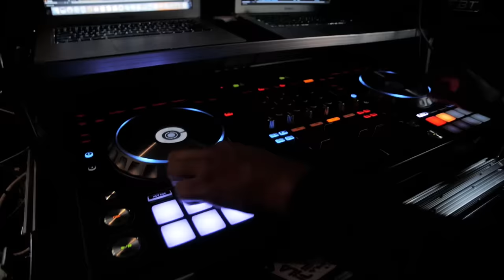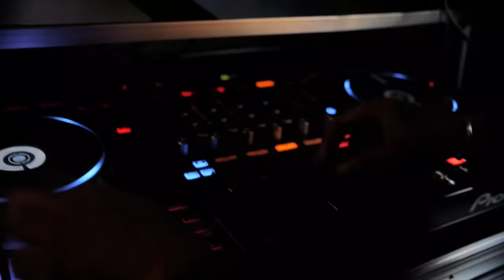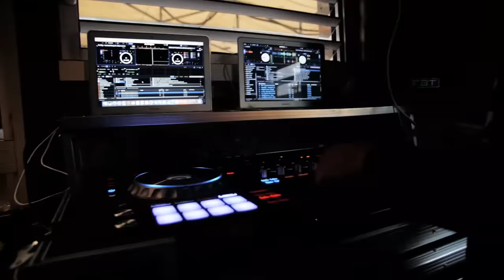DJ BOB - THE PURGE MIX 2 QDVB 2019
▶ Lien de téléchargement ♪ (Download) [HQ]

Snap : newson974

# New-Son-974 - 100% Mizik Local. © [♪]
# La Référence Music Officiel de La Réunion.
# Leader De La Diffusion Musicale A L’île De La Réunion.